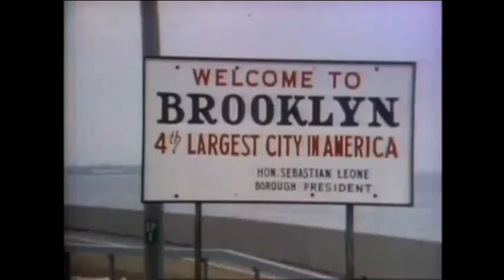Welcome back Kotter Intro from the 70's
Enjoy this blast from the past the "Welcome back Kotter" TV show Intro.